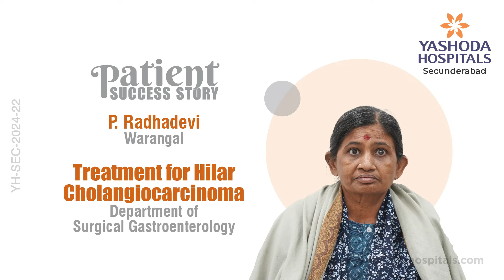Treatment for Hilar Cholangiocarcinoma | Yashoda Hospitals Hyderabad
Hilar cholangiocarcinoma, also known as Klatskin tumor, is a type of cancer that originates in the bile ducts near the liver hilum. The exact cause is not well understood, but factors such as chronic inflammation of the bile ducts, bile duct stones, primary sclerosing cholangitis, and liver fluke infections may increase the risk. Symptoms may include jaundice, abdominal pain, unexplained weight loss, itching, fever, and clay-colored stools. Diagnosis typically involves imaging tests such as CT scans, MRIs, and endoscopic retrograde cholangiopancreatography (ERCP), followed by biopsy to confirm the presence of cancer.

Treatment for hilar cholangiocarcinoma depends on several factors, including the stage of the cancer, the patient's overall health, and the extent of tumor involvement. Surgery is often the primary treatment for early-stage tumors and may involve procedures such as bile duct resection, liver resection, or liver transplantation to remove the cancerous tissue. Chemotherapy and radiation therapy may be used before or after surgery to shrink the tumor, reduce the risk of recurrence, or relieve symptoms in advanced cases. In some cases, palliative care may be recommended to manage symptoms and improve quality of life for patients with advanced or unresectable tumors.

Mrs. P. Radhadevi from Warangal successfully received treatment for Hilar Cholangiocarcinoma at Yashoda Hospitals, Hyderabad, under the supervision of Dr. Pavan Addala, Consultant Surgical Gastroenterologist and Bariatric Surgeon.